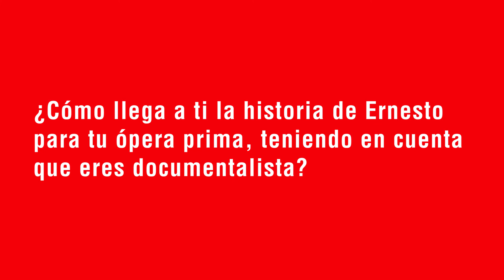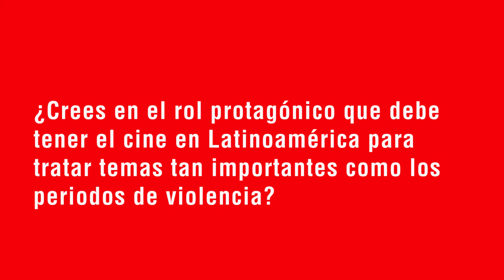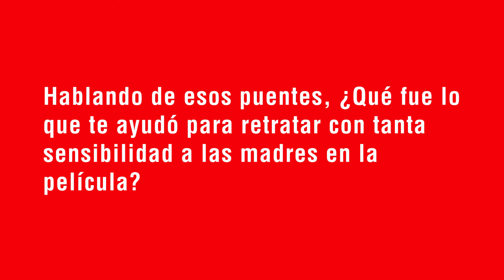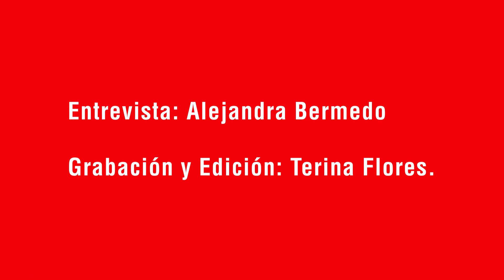23FCL - Conversando con Cesar Díaz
Conversamos con el director de "Nuestras Madres", Cesar Díaz. La cinta guatemalteca estuvo presente en la Competencia Ficción y fue una de nuestras favoritas.